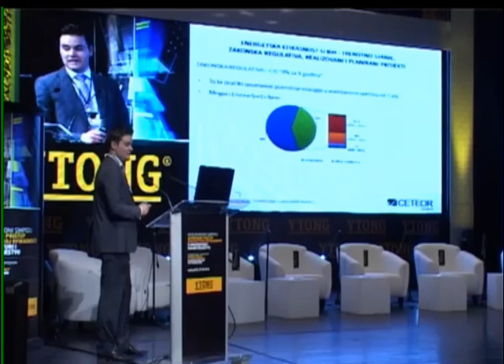Sanjin Avdić, CETEOR Sarajevo (prvi dio)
Energetska efikasnost u Bosni i Hercegovini, trenutno stanje, zakonska regulativa, realizovani i planirani projekti" Sanjin Avdic, CETEOR Sarajevo
Međunarodni simpozij "Savremeni pristup energetskoj efikasnosti u arhitekturi i građevinarstvu"